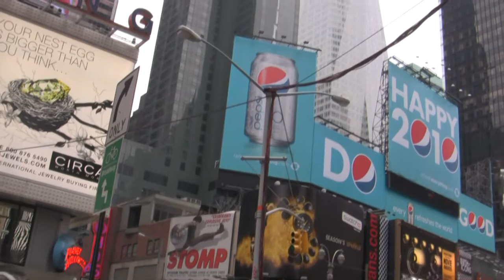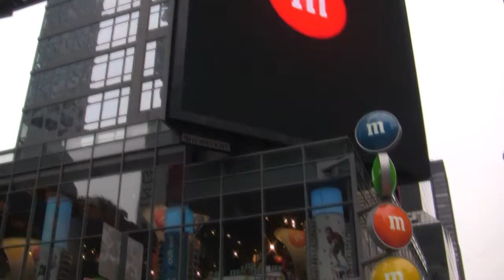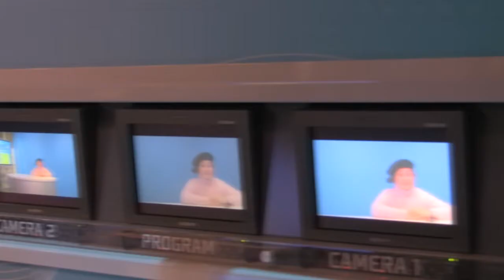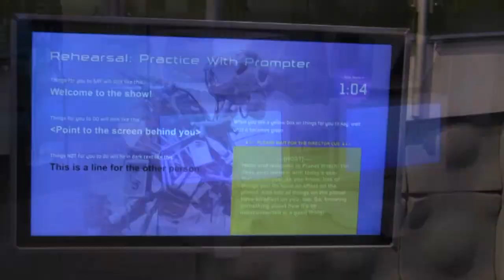NYC Dec2009 Papa + Naomi + youtube HD.mp4